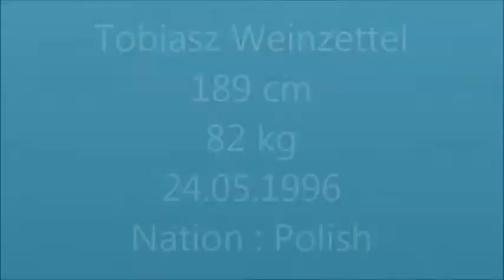Tobiasz Weinzettel - Odra Opole Part 1 (game legs)season II round 2015/2016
Skrót skutecznych interwencji bramkarza Tobiasza Weinzettel w II rundzie sezonu 2015/2016 cz 1. gra nogami z klubu Odra Opole (Awans do II Ligi)

Shortcut effective interventions goalkeeper Tobias Weinzettel in II round season 2015/2016 part 1. game legs the club Odra Opole (Promotion to II League)